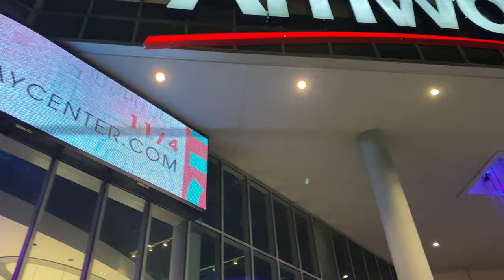VLOG: NOCHE DE CHICAS EN FL, CONCIERTO LA FIESTA LATINA iHEART RADIO + MAS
LISTA DE AMAZON

SILICONES ADHESIVOS